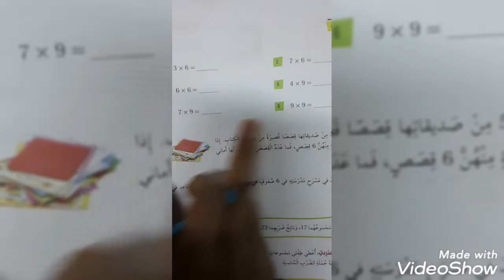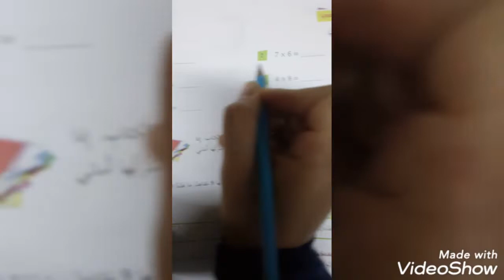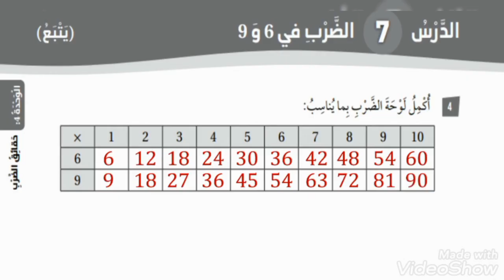الضرب في 6 و 9 للصف الثالث